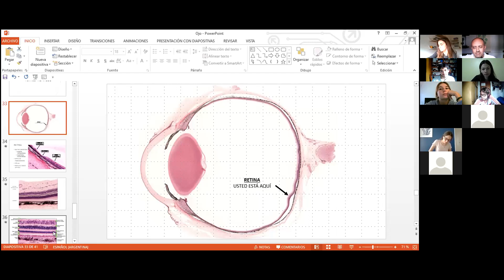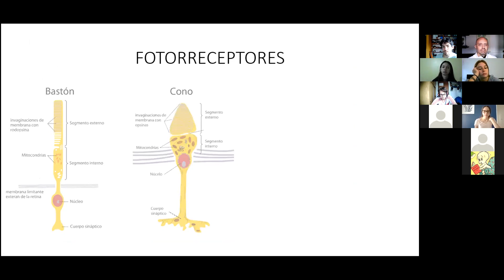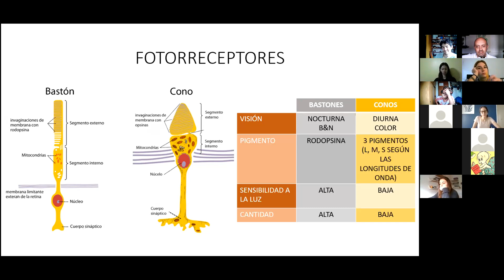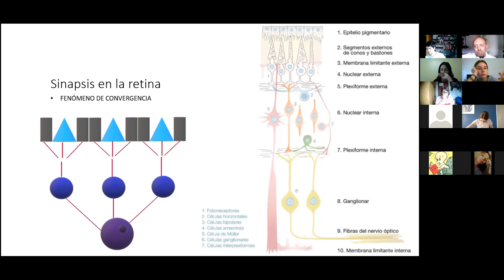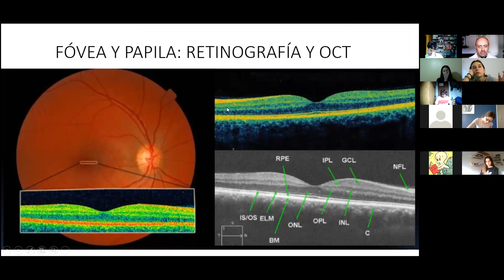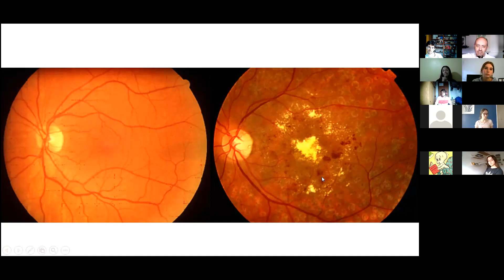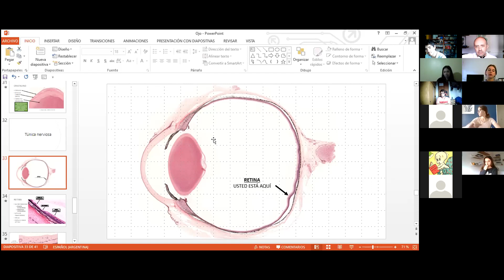2021 segundo cuatrimestre sesión de zoom 4. Aparato Reproductor Masculino / Sentidos: Ojo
Clase en vivo. Sesión de Zoom 4